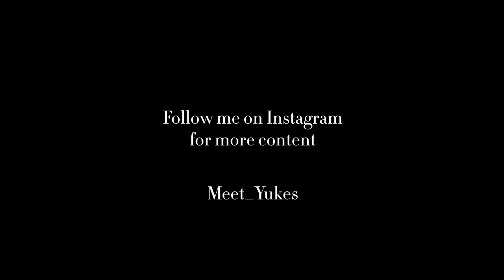A Real Life Holophoner?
This is a gourd flute; the 葫芦丝 Hulusi, an instrument from Yunnan, China. It's made from a hardened gourd and
three rods of bamboo.

I always loved the surreal and beautiful sound of the Holophoner played by Philip J. Fry in Futurama. It comes from a duduk, a two-reed Armenian flute, mixed with pads and an amalgamation of many layers of sounds, to sound like an alien orchestra.

This is my best attempt at making my own. I am using an Eventide H9 Max with a custom Shimmer algorithm to create a number of pads and octaves stemming from the notes I played.

Here in China, I am working to engage
and reinvent traditional chinese instruments. This is my newest attempt at giving the
hulusi a new audience. Follow me for more craziness with chinese and other instruments.